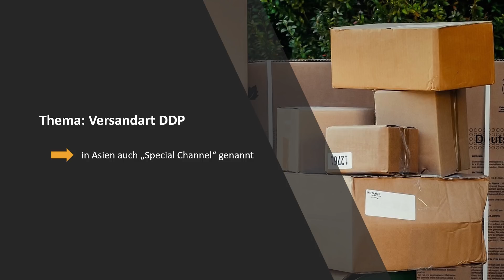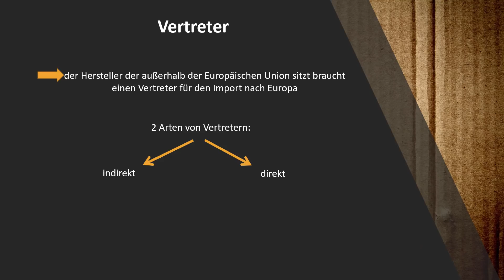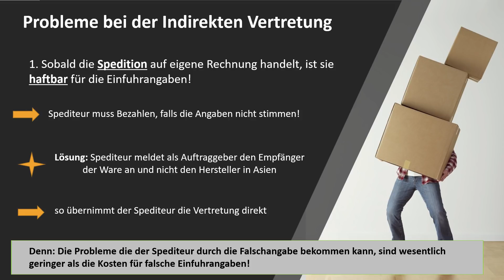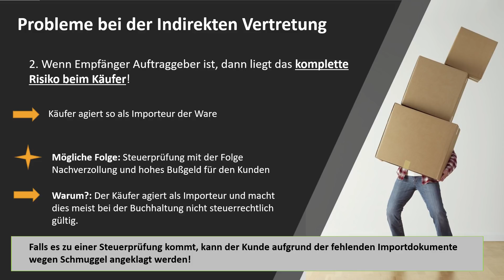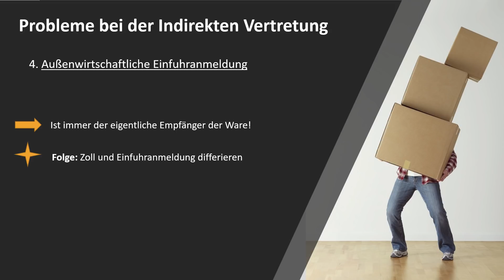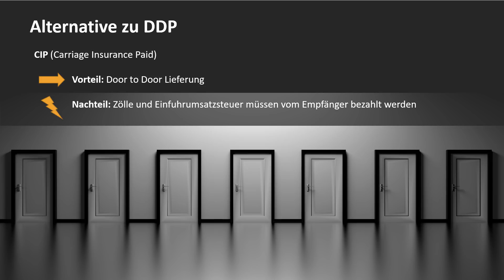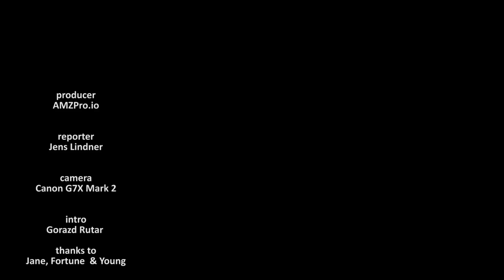Steuerfalle für Amazon Händler - DDP Versand aus China #137 - AMZPro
DDP Versand aus China als Stuerfalle?
Jens geht auf die potentiellen Tücken bei der Import-Verzollung außerhalb der EU ein und hierbei insbesondere auf die Verwendung des Incoterms DDP, oder auch “Delivery Duty Paid“. Dieser erscheint zwar zunächst als komfortable Versandabwicklungsmöglichkeit für den Empfänger, stellt sich später allerdings häufig als folgenschwerer Fehler heraus.

Wird mit DDP versendet, dann benötigt der Lieferant eine indirekte Vertretung, insofern er sich außerhalb der EU befindet. Diese indirekte Vertretung birgt allerdings einige Problematiken. Haftung, Vorsteuer, außenwirtschaftliche Einfuhranmeldung sind nur einige wenige Punkte, die negativ aufstoßen lassen.

Warum wird der Incoterm trotz all der potentiellen Risiken verwendet? Er stellt die einfachste Versandart für den Empfänger dar, während der Absender enorme Vorteile dank Herkunftsverschleierung und niedrigerer Einfuhrabgaben genießt.

Jens geht abschließend auf einen alternativen Incoterm ein, der in den beschriebenen Szenarien stets vorzuziehen ist.